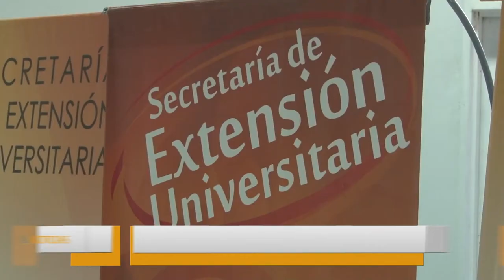U Noticias - Lanzamiento CUERDA